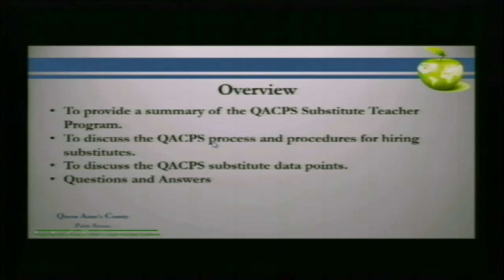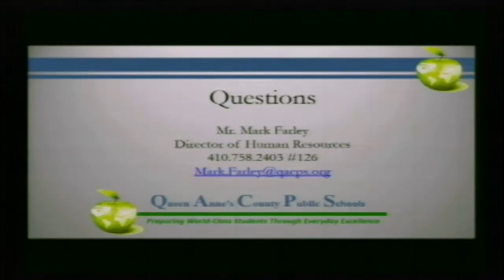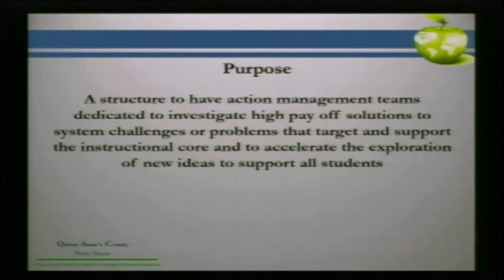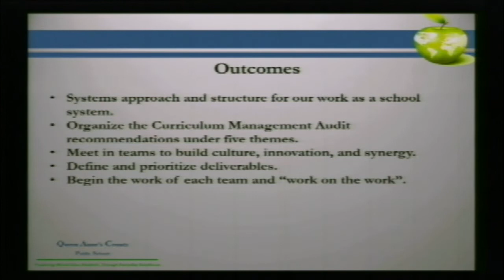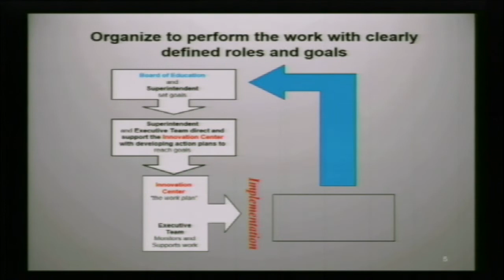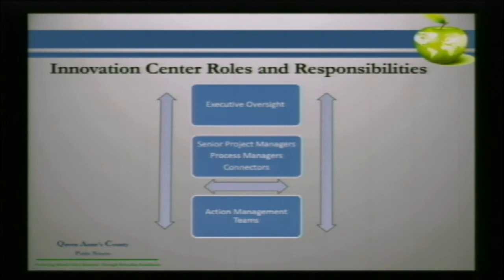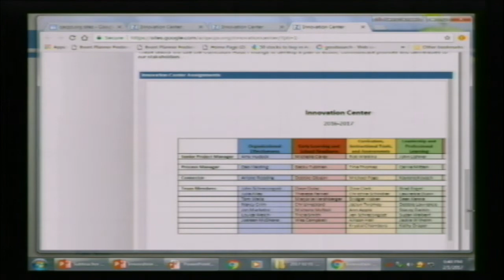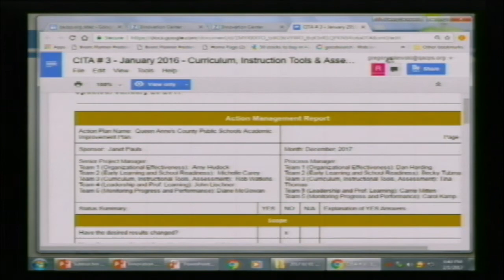BOE Mtg Feb 1 2017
Watch the February 1st QACPS Board of Education Meeting.

This videos are also shown on QACTV - Atlantic Broadband Cable channel 7 and also available